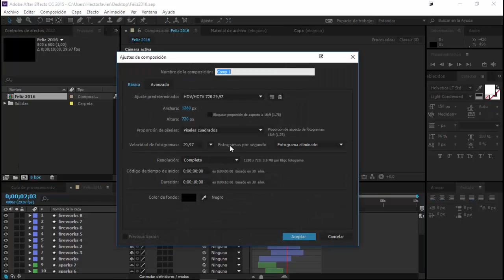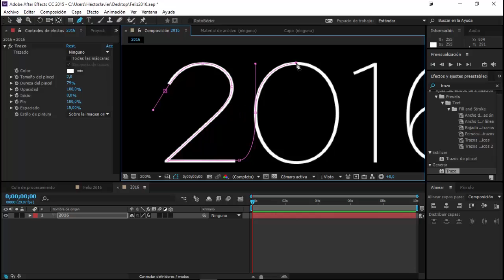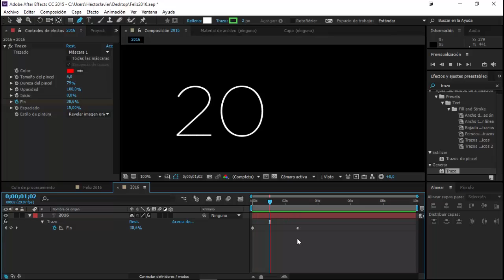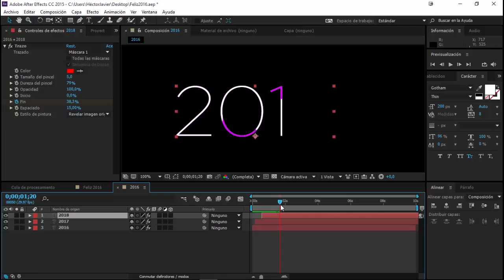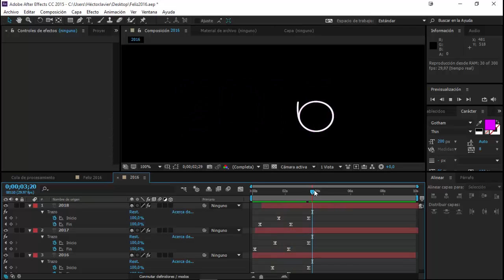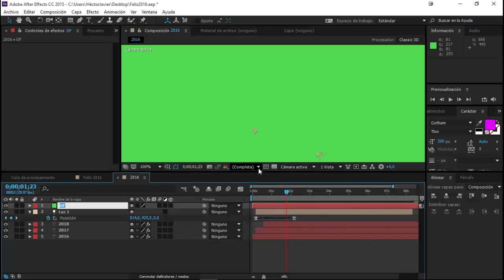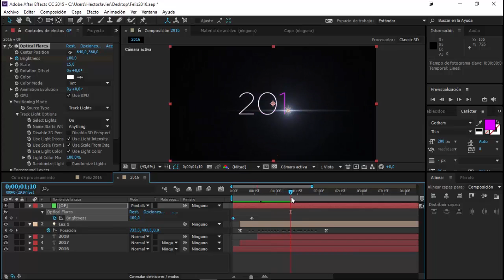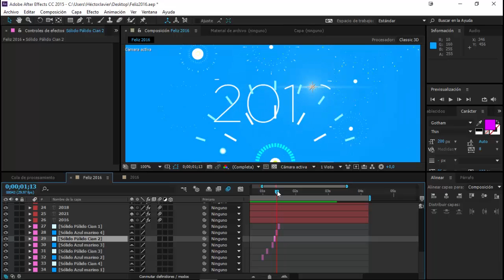2016 - Tutorial After Effects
Preguntas frecuentes:

: De Venezuela

: Héctor Heredia

¿Eres cristiano?